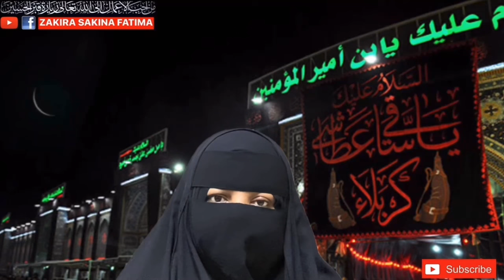8th Of Rajab Jalali Isme Azam Amal Ghalati Sy Bhi Nai Bhuly آٹھ رجب کا جلالی اسم اعظم لازمی کریں